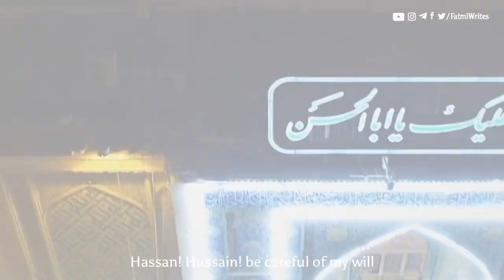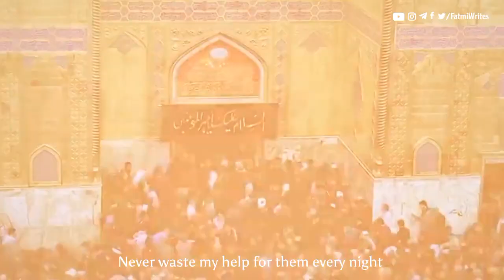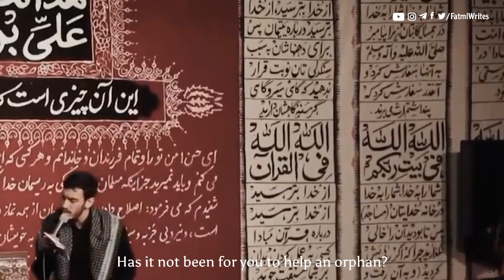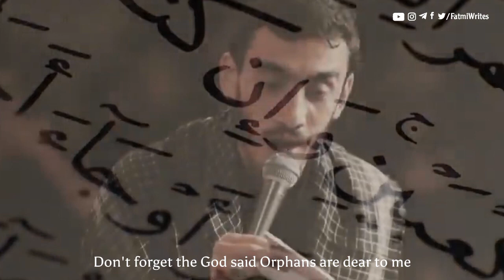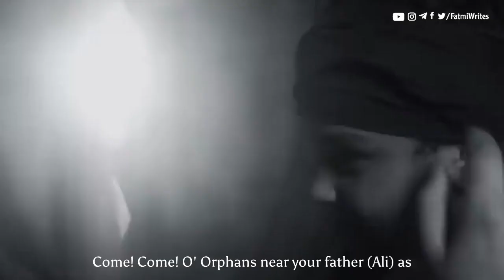Noha Shahadat e Imam Ali as | Ya Aliyu Ya Azeem | Haj Mehdi Rasuli / Shahid Ali Shahid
Ya Ali o Ya Azeem یا علی یا عظیم
Vocals: Haaj Mahdi Rasouli / Shahid Ali Shahid Baltistani
Composition: Ali Afsari, علی افسری, @A_Afsari_Official